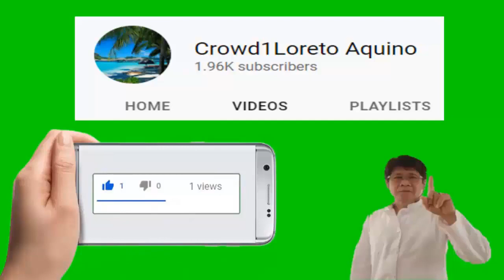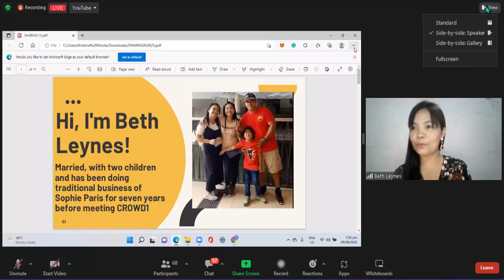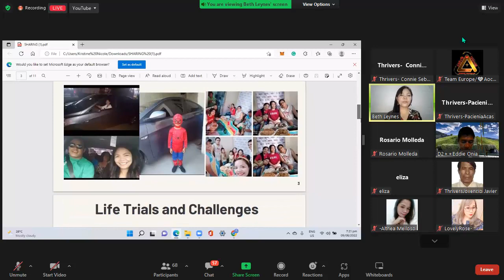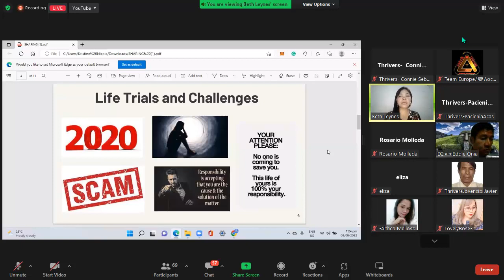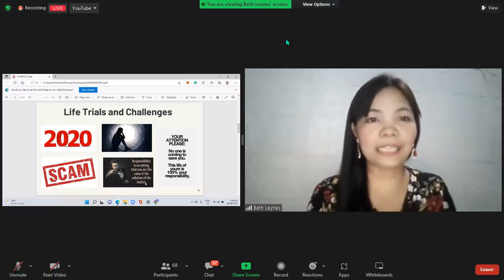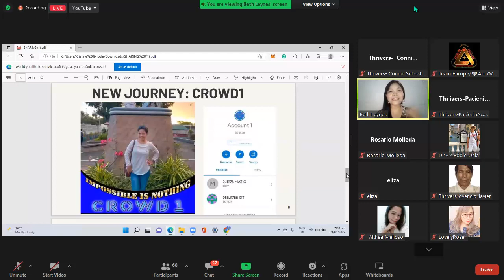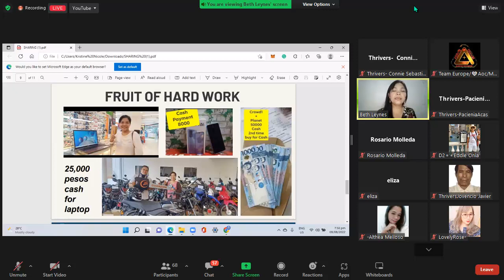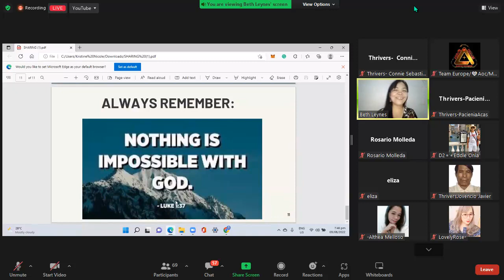Ang mabigat na pinagdaanan ni Coach Maam Beth Leynes B4 Sya naging Successful sa CROWD1